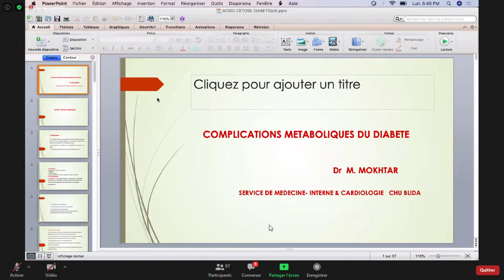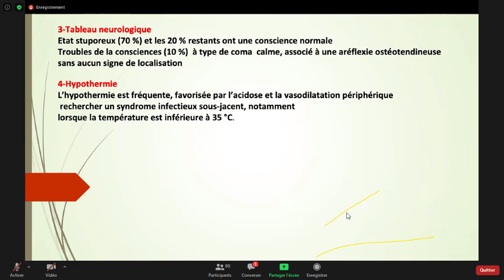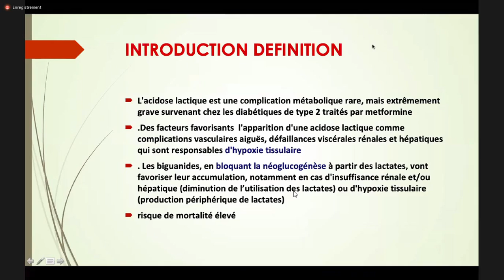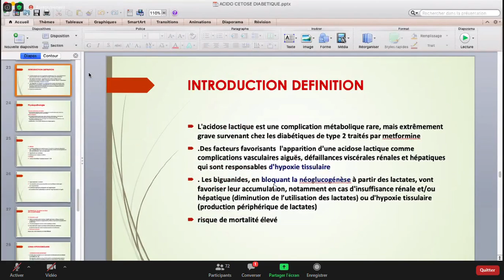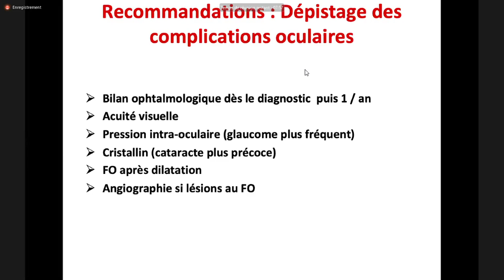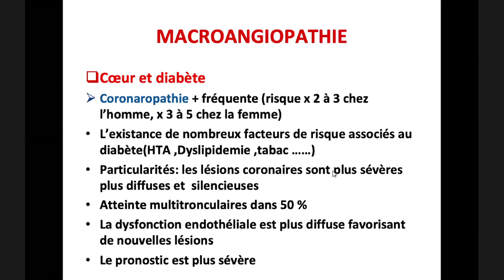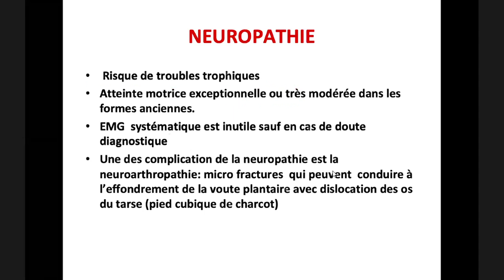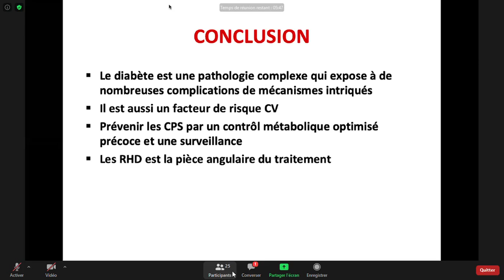ENDOCRINOLOGIE :Les complications métaboliques et dégénératives du diabète